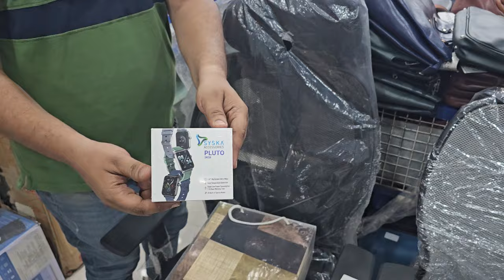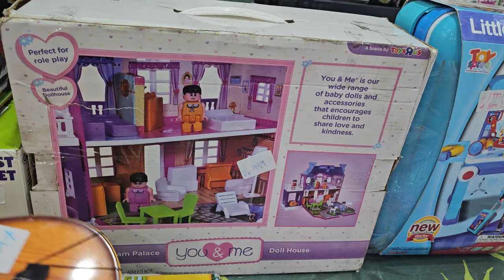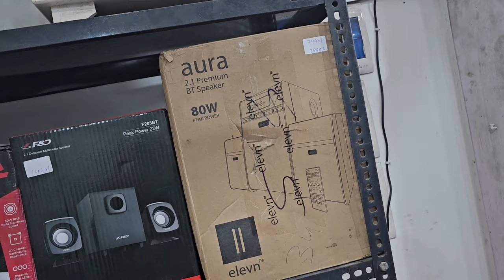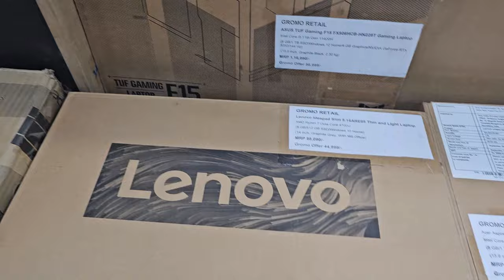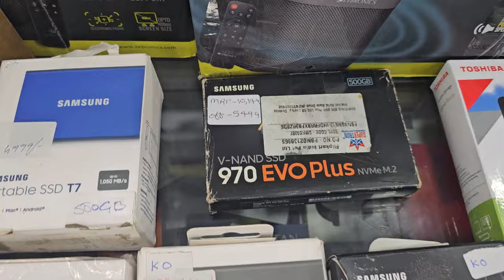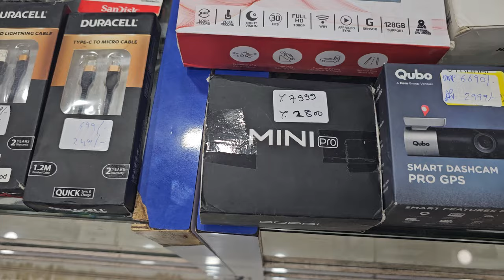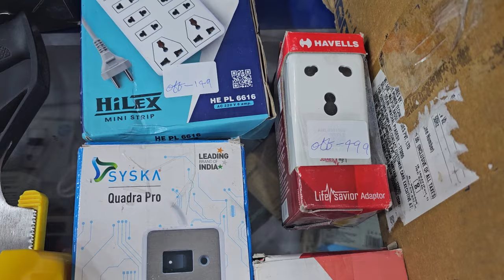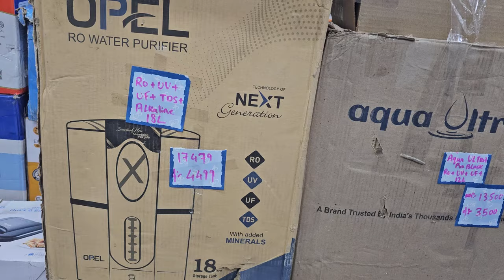How to buy Skechers|New Balance Cricket Shoes|Apple Macbook Air m1|360° Cam|Car Dash Cam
Store Address:
Gromo Retail Pvt Ltd. 85/671 MHB Colony, Motilal Nagar No 3, Off Link Road, Goregaon West, Mumbai: 400062. Maharashtra, India.
Timing: 11 AM to 830 PM. Monday CLOSED
Landmark: Goregaon Link Road Zebra Showroom & Kalapurna Showroom